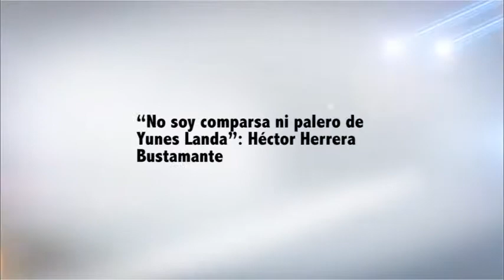“No soy comparsa ni palero de Yunes Landa” Héctor Herrera Bustamante